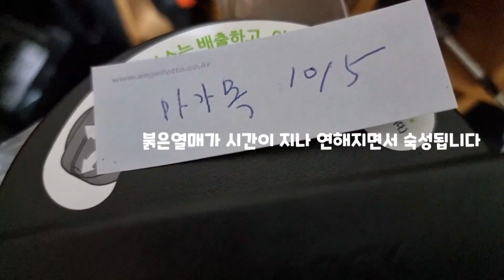[약주만들기] 으름열매, 마가목열매, 산딸열매 담금주의 효능들 ~` 죄송합니다 재 업로드분 입니다